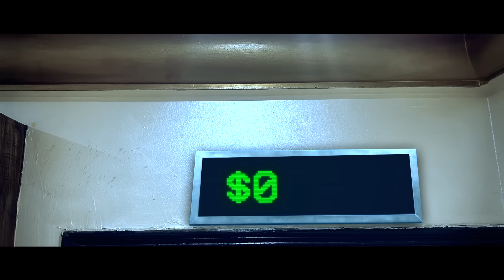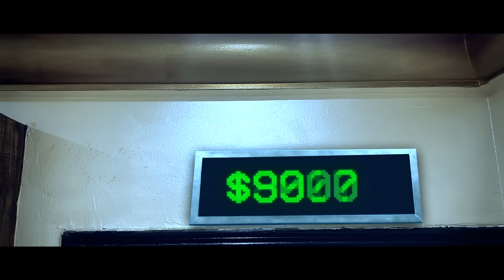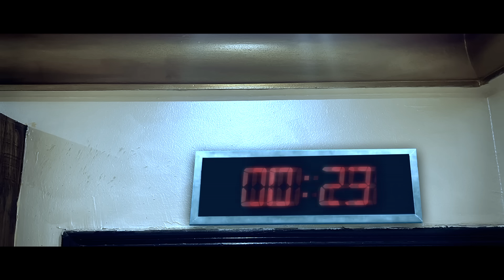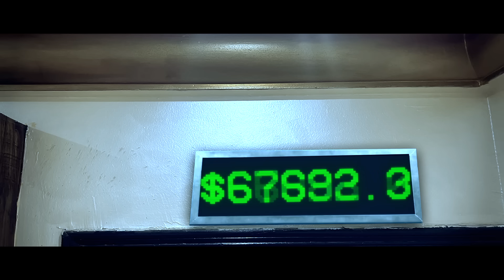فيلم لا تلعب لعبة الحبار ! ( القصة الحقيقية ) !! SQUID GAME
فيلم يتكلم عن تحديات مسلسل الحبار وماذا يفعل الانسان مقابل المال حيث يدخلون اللاعبين المشاركين في هذه اللعبة تحديات لالعاب كورية و الفائز الاخير يحصل على جائزة مالية كبيرة .

مأخوذ من مسلسل لعبة الحبار

عصير تايم خبراء السعاده
Aseertime.com
1800014

بطولة : يوسف - حنين - سالم / ضيف الشرف : راشد فيلم

إخراج وتأليف : راشد النعيمي
إنتاج قناة